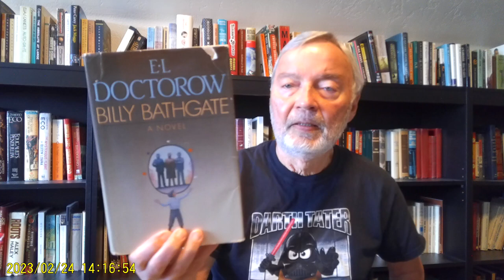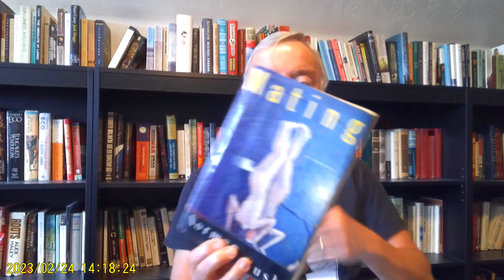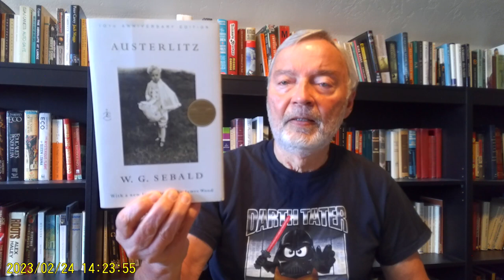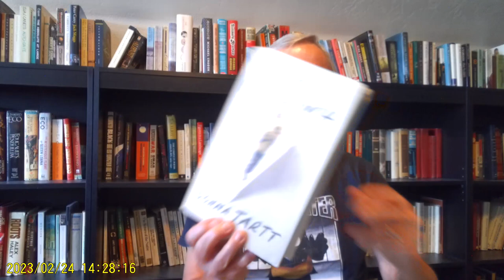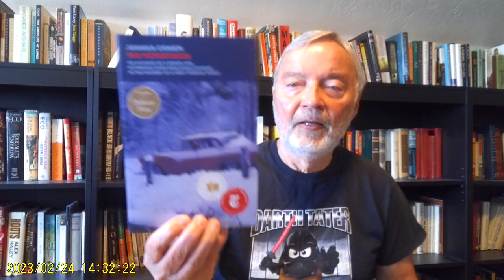National Book Critics Circle Award